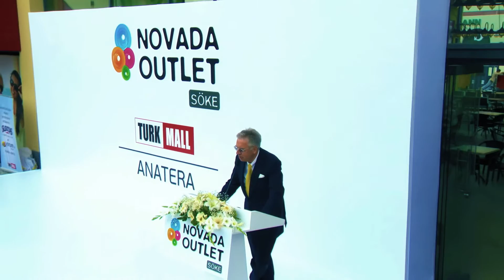Novada Outlet Söke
SÖKE'NİN YENİ YÜZÜ NOVADA OUTLET SÖKE AÇILDI

Ege Bölgesi'ndeki yatırımlarına bir yenisini ekleyen Turkmall'un bölgeye kazandırdığı alışveriş merkezi, Türkiye'nin çeşitli illerinde açılacak olan Novada markasının da ilki olarak hizmete girdi. Söke'de 100 milyonTL'lik yatırımla oluşturulan Novada Outlet törenle hizmete açıldı.
 Ege Bölgesi'nden esintiler taşıyan mimarisiyle dikkat çeken alışveriş merkezi, ziyaretçilerine açık havada keyifli alışveriş olanağı sağlıyor. 31 bin metrekare üzerine inşa edilen Novada Outlet Söke, 26 bin 300 metrekare kiralanabilir alanda Kipa Extra, Boyner Outlet, Koton, LC Waikiki, De Facto, Teknosa, Burger King, Starbucks Coffee, Mudo City, US Polo, Toyzz Shop, Derimod, Kiğılı, Tekin Acar Kozmetik, Mavi, Adidas gibi seçkin ve tanınmış 63 markayı tüketici ile buluşturacak.